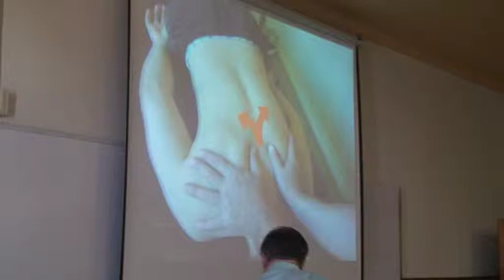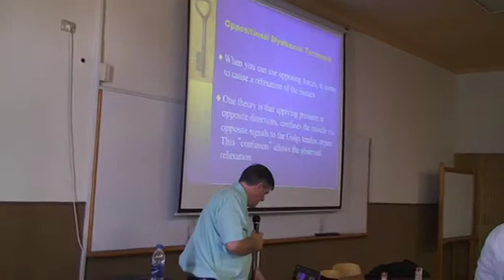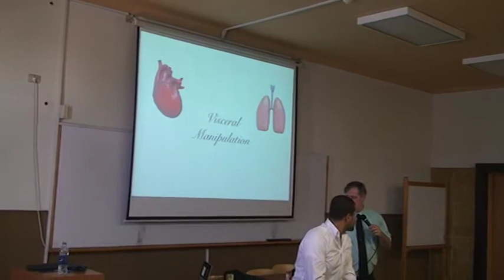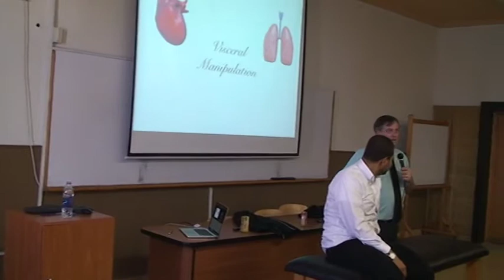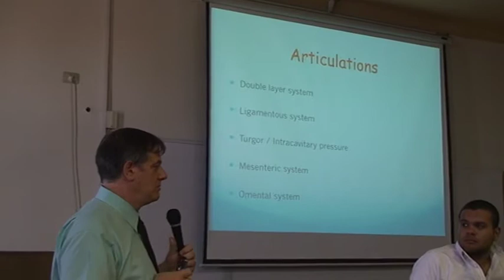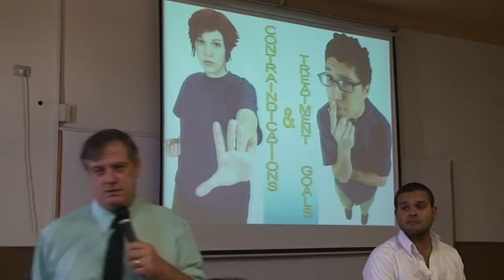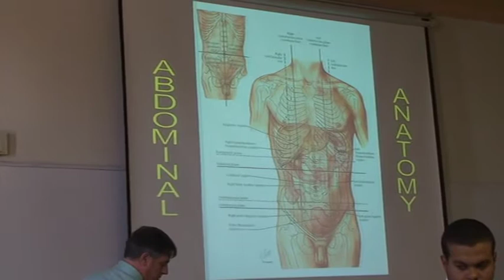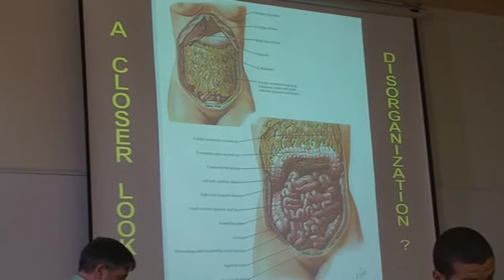March 4, 2014 Pharos University Alexandria Part 2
In this section, Dr. Sanet continues with Myofascial Technique and enters into Visceral Technique and philosophy.